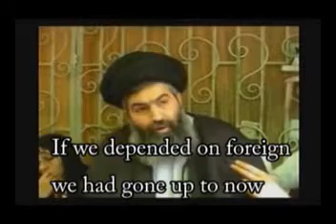Ayatollah Boroujerdi English 4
Ayatollah Boroujerdi